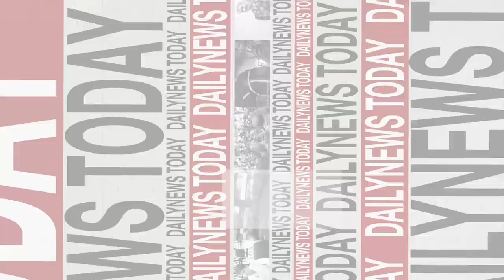วันสุดท้ายหยุดยิง "ฮามาส" ปล่อยคนไทยเพิ่ม! | DAILYNEWSTODAY เดลินิวส์ 27/11/66